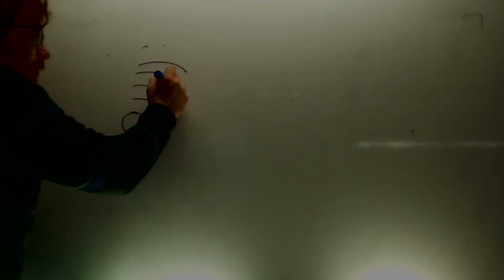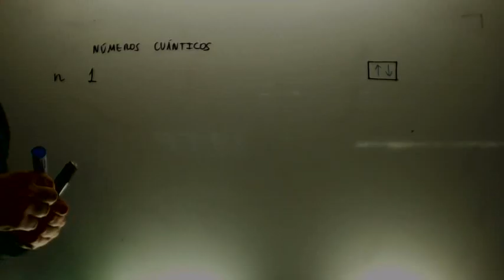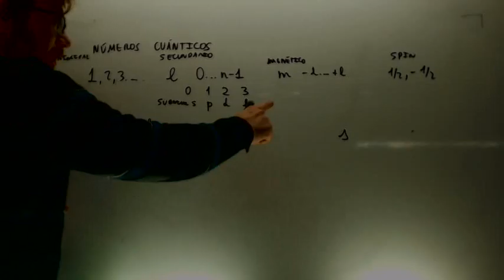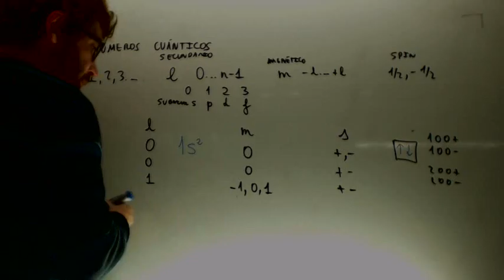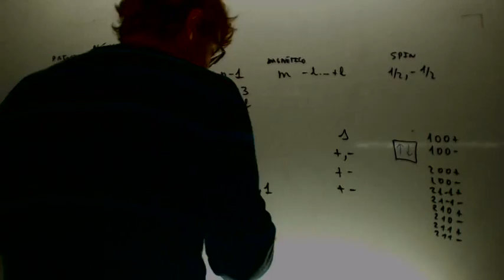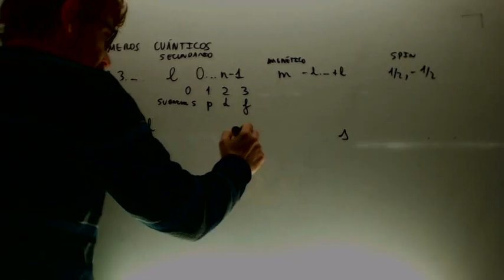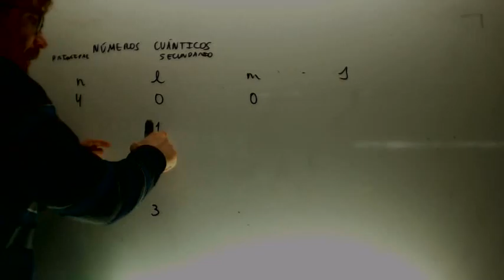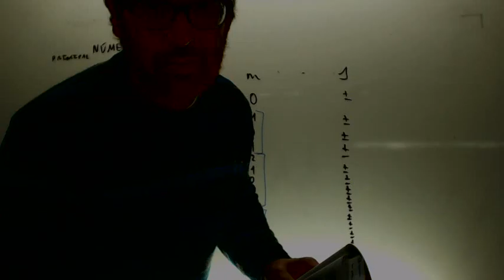Numero cuanticos Matematicas 1º Bachillerato Academia Usero Estepona